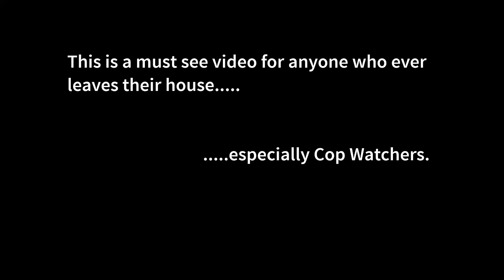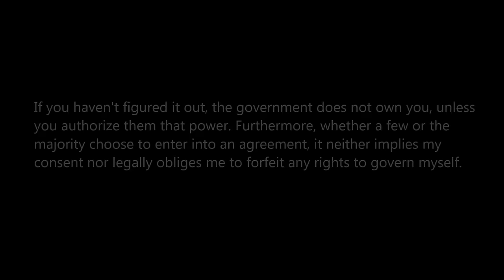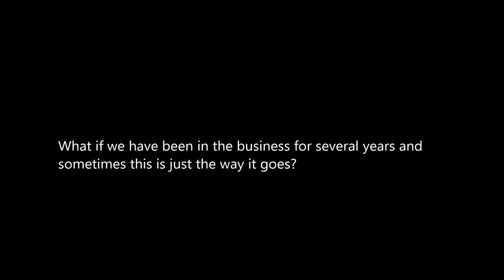Cop Watch Like A Boss Portland Transit "Papers Please" Police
Watch til the end if you like laughs. Cop Watch Newbie Robbie is not only a boss in the courtroom, but he has taken it to the streets of Portland braving, not only these armed bandits but the bootlickers too. Hopefully, my subscribers will appreciate what Robbie does in court now that you see him face off with the police. This video includes my captioned opinions on what I see and does not intend or imply the opinions of Robbie.